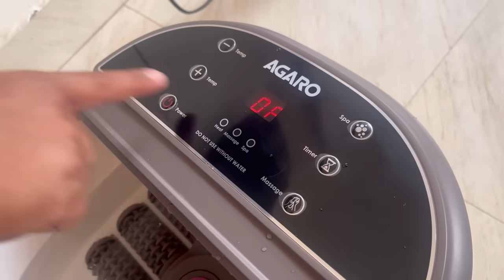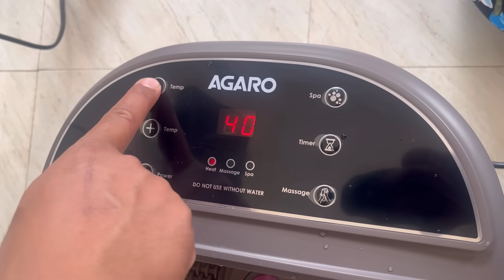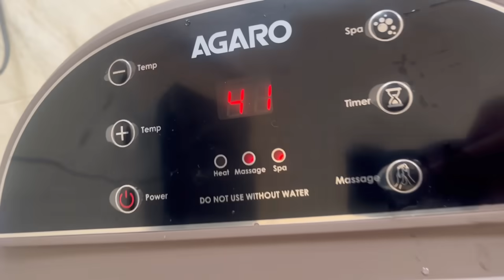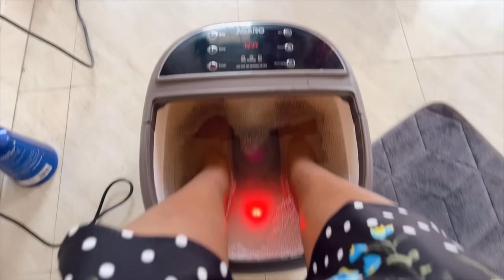BP high yamna oiramme Ethanda khong hambafao ngamdre AGARO dei Foot Spa Massager ama Thabirk a😍 ​⁠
AGARO ROYAL AC Power Automatic Foot Spa Bath Massager